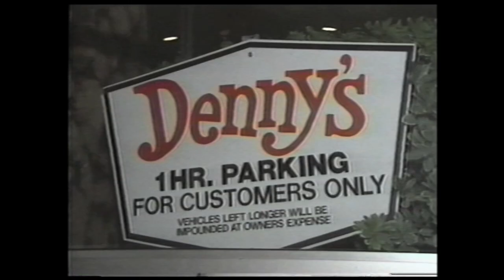The Art Guys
For 30 years The Art Guys have been surprising and sometimes confusing audiences with their brand of art that The New York Times called "a cross between Dada and David Letterman".  In this profile they share some of the method to their madness.